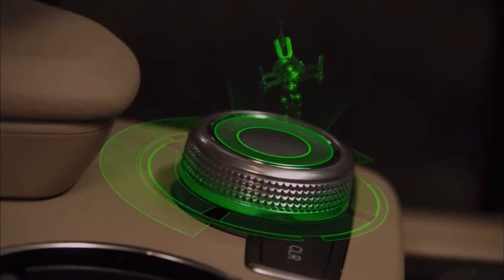Spy Kids 4 - Opening Scene HD